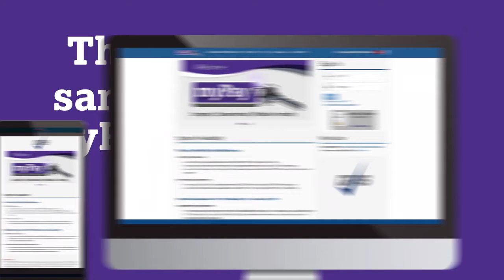myPay Refresh 2019 🇺🇸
🔴 [Author]:
Video by Eric Crosby

🔴 [Unit]:
Defense Finance and Accounting Service

🔴 [Location]:
United States

🔴 [Description]:
The Defense Finance Accounting Service is refreshing the interface of myPay. The video is created to inform change is coming to military members, retirees, DoD civilians and families on AFN. (DoD video by Eric Crosby)

🔴 [Tags]:
mypay, myPay 2019

🔴 [VIRIN]:
190402-D-SS993-1001